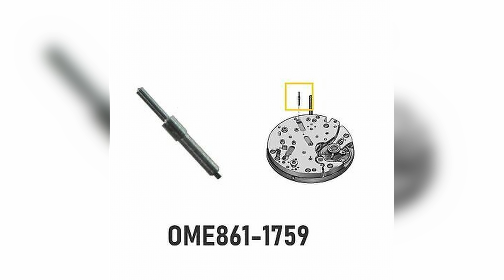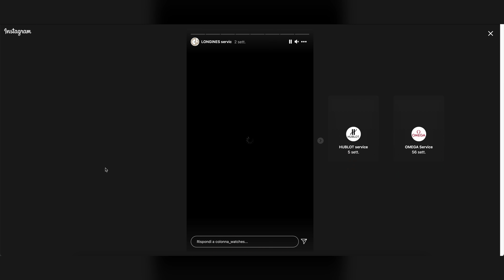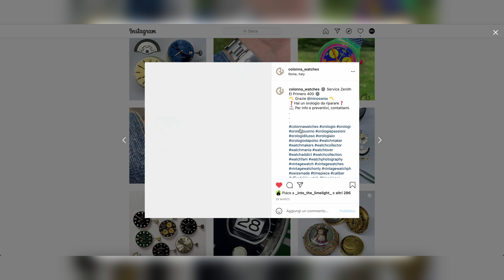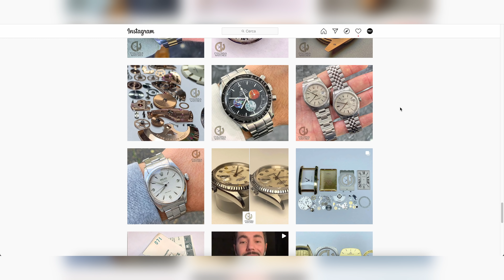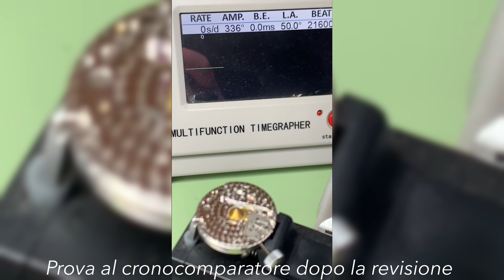Ho rotto il mio MOONWATCH e l'ho spedito a ROMA - PSQ Watches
In questo video vi parlo della mia esperienza accaduta qualche settimana fa. Ho rotto il mio Omega Speedmaster Moonwatch e ho dovuto revisionarlo e controllarlo. Totale circa 600€.

Vuoi supportare il canale? Qui trovi un link con tutta l'attrezzatura che serve per incrementare la qualità dei video e dei contenuti. Un regalo per far capire che credi in questo progetto

ACQUISTA DA QUESTOI LINK PER SUPPORTARE IL CANALE. Tramite questo link accederai ad Amazon ed io riceverò un piccolo contributo per ogni tuo acquisto. Per te è tutto uguale e non cambiano i prezzi, ma per PSQ Watches è un grosso aiuto

Interessato ai libri sull'orologeria? Eccoli
Attrezzi per smontare orologi o cambiare cinturini?

Cinturini consigliati dal canale !
Classic Nato
High Quality Nato